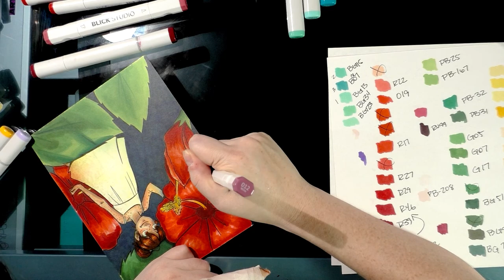Alcohol Misters In the Copic Jungle- Copic Marker Tutorial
A Copic marker tutorial that features homemade alcohol ink misters for delicate spray effects!

This is a slightly older marker tutorial, brought to you from the depths of my editing queue!

Doctor Turtle -

Rocinante's Lament
Which That Is This (Long Version)
Faster, Sons of Vengeance, Faster
I'm What You'd Be Without Her (Long Version)
King Thumbscrew The Third
Robot Crambo
Often Outmumbled - Never Outpunned
The Talons of Adventure, The Antlers of Romance
Flies on the Prize
Manly Nunn Steps Out
Jonah's Message for New York
Hypocritopotamus
Let's Just Get Through Christmas
New Boots Rag
Which That Is This
Database of Problems, Rolodex of Lies
Two Hat Rag
Leap Second
Decade of Upsets